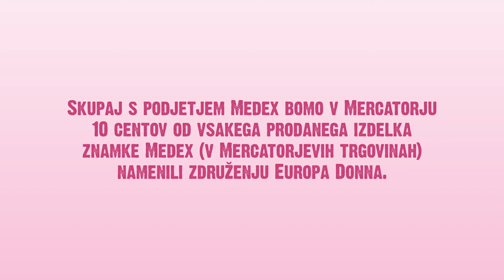Rožnati oktober v Mercatorju: NE IGNORIRAJ, PODPIRAJ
[NE IGNORIRAJ, PODPIRAJ ❣] "Podobno kot v večini razvitih držav je tudi v Sloveniji rak dojk najpogostejši rak pri ženskah, saj je vsak peti primer raka pri ženskah prav rak dojk," so zapisali na strani združenja Europa Donna Slovenija.

V Mercatorju se zato v 💕rožnatem oktobru💕 trudimo osveščati o tej zahrbtni bolezni, od vsakega prodanega izdelka Medex pa bomo Europi Donni skupaj z Medexom namenili 1⃣0⃣  centov.

💗 Ujemi pravi trenutek - to je sreča! 💗 (ED)